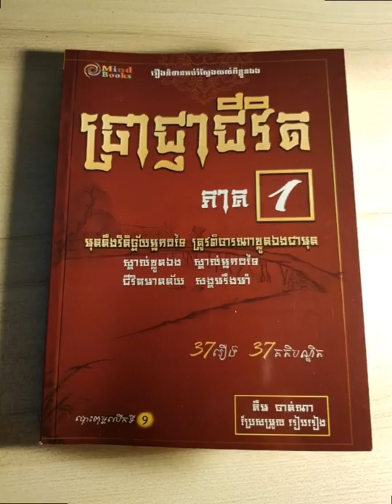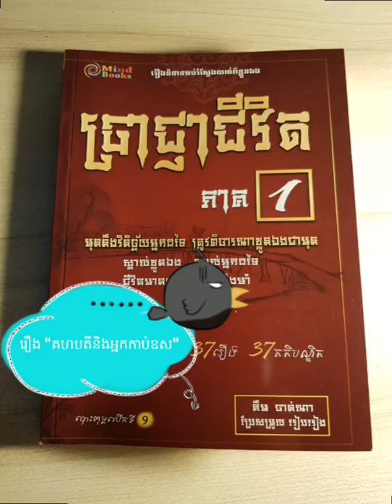រឿងនិទានបែបអប់រំ "គហបតីនិងអ្នកកាប់ឧស"(ប្រាជ្ញជីវិត)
អ្វីដែលគេនិយាយប្រាប់ អ្វីដែលឮគេថាតគ្នាៗ
អ្វីដែលគេសរសើរ អ្វីដែលគេត្មិះតិះដៀល
អ្វីដែលធ្លាប់គិតនិងសង្ស័យតែខ្លួនឯង...
មុននិងចេញបន្តពីមាត់យើង
ត្រូវឆ្លងកាត់ការបិភាគយ៉ាងល្អិតល្អន់
ឬត្រូវឆ្លង់កាត់ពិសោធរការពិតជាមុនសិន
ព្រោះទេវតាប្រទានខួរក្បាល់អោយសម្រាប់គិត។